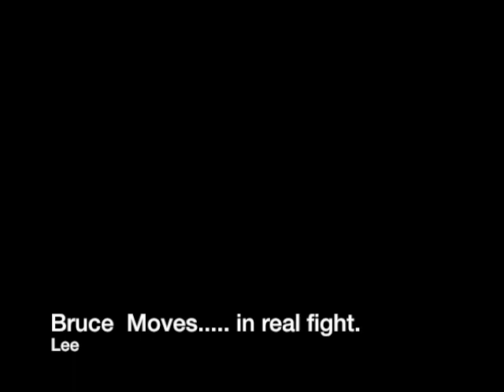Julian Lewis highlights. Fight highlights with Bruce Lee music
Bruce Lee moves performed in real matches to Bruce Lee music.  Bruce lee techniques Enter the Dragon sound track.   Bruce lee's scream .